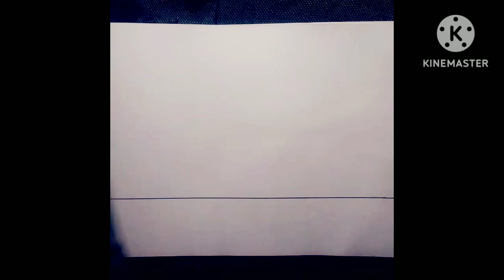How to draw Diwali special with Home decoret#quickdrawing